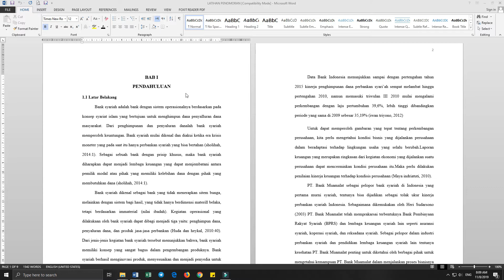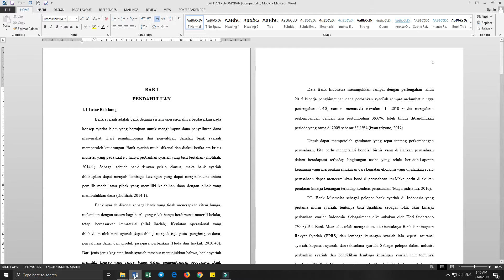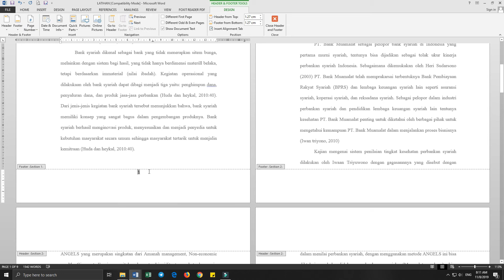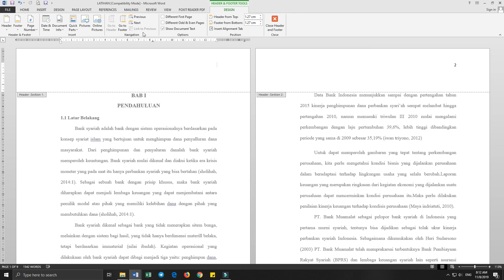TUTORIAL CARA MEMBUAT NOMOR HALAMAN BERBEDA DALAM SATU DOKUMEN DI MS. WORD - TUTORIAL MS. WORD #1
Tutorial Membuat Nomor Halaman Berbeda pada Satu Lembar kerja yang sama di Microsoft Word, Cara memberi Halaman CAMPURAN Romawi Dan Angka Pada Ms. Word, Cara Menambahkan Halaman di ms. Word Dengan Format Berbeda, Cara Membuat Page number atau nomor Halaman seperti makalah, cara membuat nomor halaman skripsi.